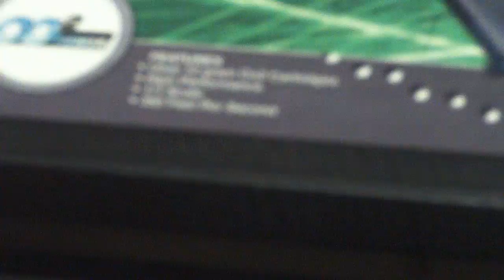TSD tactical non-blowback 1911 Review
i don't think i gave enough detail on the unboxing so i made this